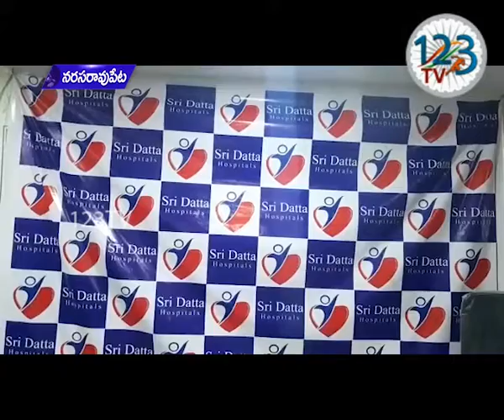క్లిష్టమైన సిజేరియన్ ఆపరేషన్ విజయవంతంగా నిర్వహించామని శ్రీ దత్త సూపర్ స్పెషాలిటీ హాస్పిటల్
క్లిష్టమైన సిజేరియన్ ఆపరేషన్ విజయవంతంగా నిర్వహించామని నరసరావుపేట శ్రీ దత్త సూపర్ స్పెషాలిటీ హాస్పిటల్ అధినేత డాక్టర్ గార్లపాటి కృష్ణకాంత్, గైనకాలజీ డాక్టర్ మృదుల  అన్నారు. ఆసుపత్రి ఆవరణ లో బుధవారం నిర్వహించిన విలేకర్ల సమావేశంలో మాట్లాడుతూ ఈపూరు మండలం ఆరేపల్లి ముప్పాళ్ళ గ్రామానికి చెందిన సీతా మహాలక్ష్మి కాన్పు కోసం పట్టణంలో వివిధ హాస్పిటల్ సంప్రదించాలని తెలిపారు. కాన్పు చేయడానికి ముందు చేసే పరీక్షల్లో భాగంగా గుండె పరీక్షలు నిర్వహించగా ఊపిరితిత్తుల్లో పెద్ద రంధ్రం ఉందని తద్వారా బీపీ పెరిగిందని తెలిపారు. ఇటువంటి సర్జరీ కార్డియాలజిస్టు పర్యవేక్షణలో మాత్రమే చేయాలని ఆస్పత్రి వర్గాలు తెలపడంతో శ్రీ దత్త సూపర్ స్పెషాలిటీ హాస్పటల్లో గైనకాలజీ డాక్టర్ మృదులను సంప్రదించారు. కాన్పుకు ముందు గర్భిణీకి గుండె సంబంధిత మందులను వాడి పరిస్థితి మెరుగు పరిచి అనంతరం కాన్పుకు సిద్ధం చేశారు.డాక్టర్ మృదుల, డాక్టర్ సురేష్, డాక్టర్ శశి భూషణ్ ల బృందం ఈ కష్టమైన సిజేరియన్ ఆపరేషన్ విజయవంతం చేశారు. సీతా మహాలక్ష్మి మగబిడ్డకు జన్మనిచ్చింది. ఇటువంటి క్లిష్టమయిన గుండె జబ్బు ఉన్నవారిలో శ్రీ దత్తా లో సిజేరియన్ ఆపరేషన్ నిర్వహించడం ఇది రెండవ సారి అని తెలిపారు. తల్లి బిడ్డ క్షేమంగా ఉన్నట్లు తెలిపారు.